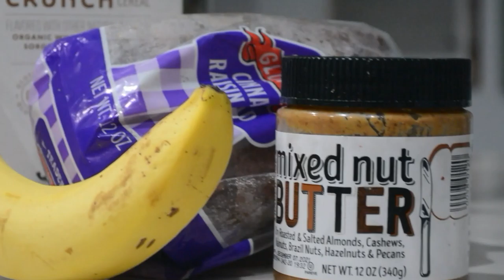barn vlog #17 - a day in my life (as a working student) !!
this is *basically* how most of my days look at the barn. obviously every day varies, but overall this is pretty typical !
*in my head this was a very interesting video idea, but i realize now that my life is actually quite... un-interesting*
horses: @oneanxiousequestrian
personal: @ryannxcole

camera used:
nikon d5200 / iphone 11
editor: